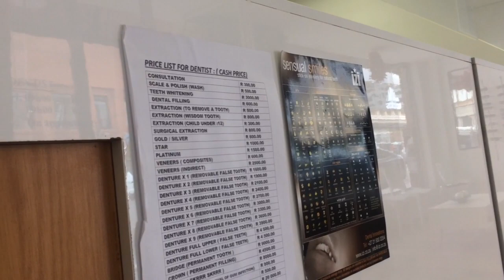lifelately | Removing my gold tooth + filing, results, paying rent, oh Lord not a funeral again!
Hey there

Thank you for stopping by and watching my video ❤️ thank you for the love and support 🙏🏽

Xoxo